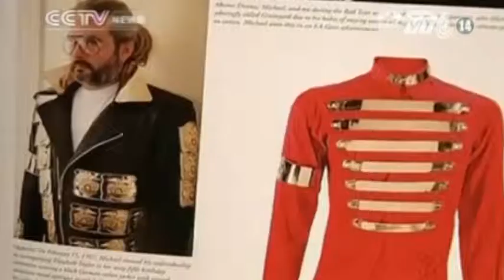VTC14_Cuốn sách về thời trang của Michael Jackson giành giải Vàng_29.06.2013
Cuốn sách về thời trang của Michael Jackson giành giải Vàng_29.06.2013:
Cuốn sách "The King of Style: Dressing Michael Jackson" được viết bởi Michael Bush -- trợ lý riêng kiêm nhà thiết kế của Michael Jackson trong suốt 25 năm đã giành được Huy chương vàng ở hạng mục Văn hóa đại chúng/Phong cách sống tại Lễ trao giải Sách của nhà sản xuất Độc Lập.